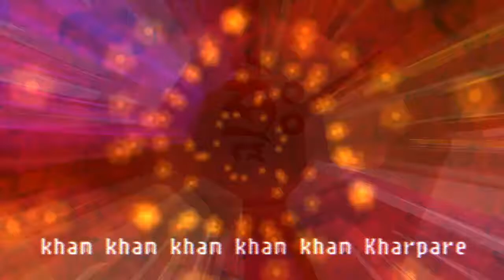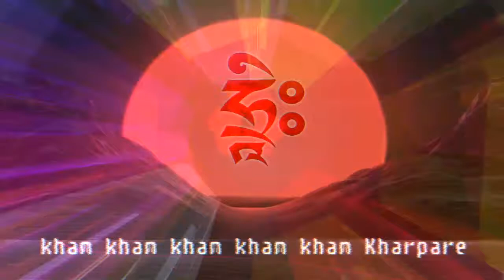invincible red tara mantra remix to banish evil spirits and evil magic ूत प्रेत और काले जादू से मु